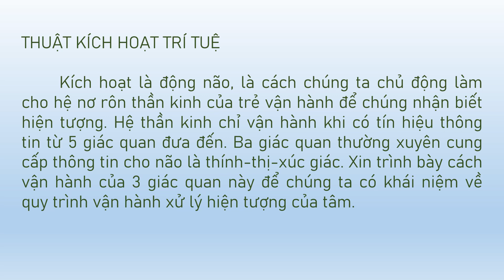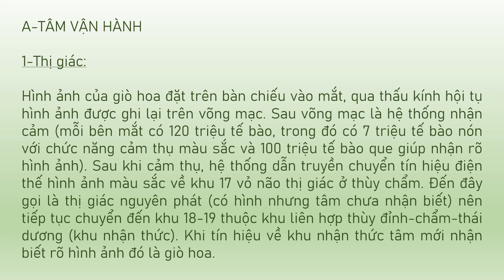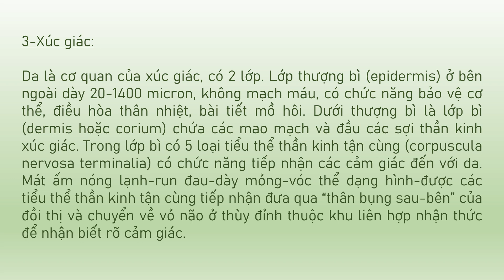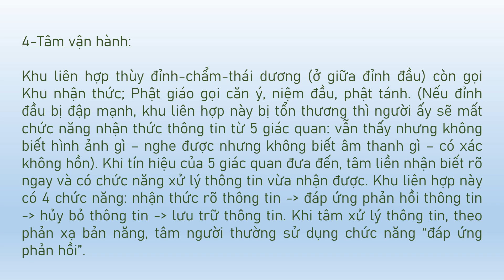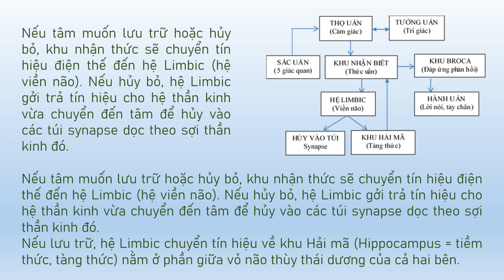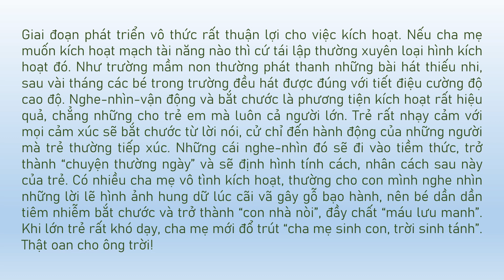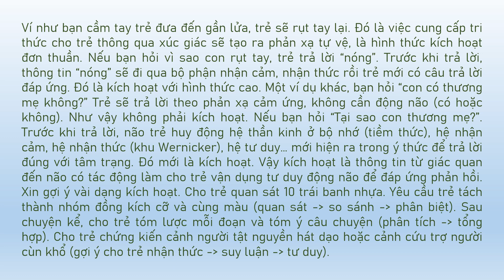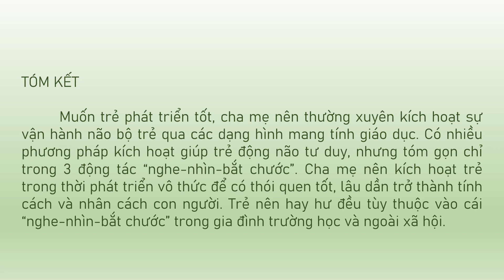Thuật kích hoạt trí tuệ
Kích hoạt là động não, là cách chúng ta chủ động làm cho hệ nơ rôn thần kinh của trẻ vận hành để chúng nhận biết hiện tượng. Hệ thần kinh chỉ vận hành khi có tín hiệu thông tin từ 5 giác quan đưa đến. Ba giác quan thường xuyên cung cấp thông tin cho não là thính-thị-xúc giác. Xin trình bày cách vận hành của 3 giác quan này để chúng ta có khái niệm về quy trình vận hành xử lý hiện tượng của tâm.

Muốn trẻ phát triển tốt, cha mẹ nên thường xuyên kích hoạt sự vận hành não bộ trẻ qua các dạng hình mang tính giáo dục. Có nhiều phương pháp kích hoạt giúp trẻ động não tư duy, nhưng tóm gọn chỉ trong 3 động tác “nghe-nhìn-bắt chước”. Cha mẹ nên kích hoạt trẻ trong thời phát triển vô thức để có thói quen tốt, lâu dần trở thành tính cách và nhân cách con người. Trẻ nên hay hư đều tùy thuộc vào cái “nghe-nhìn-bắt chước” trong gia đình trường học và ngoài xã hội.